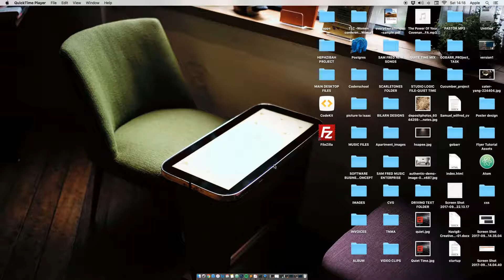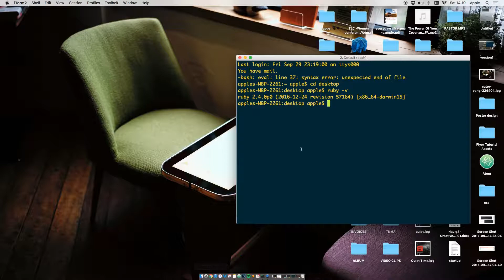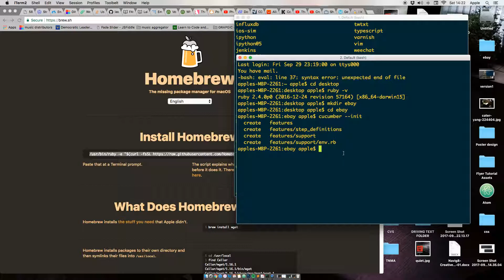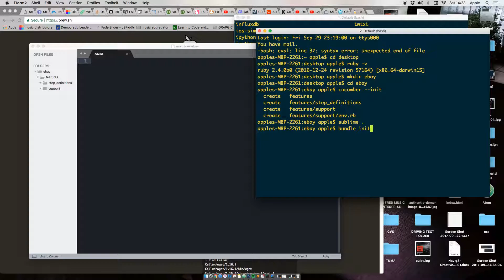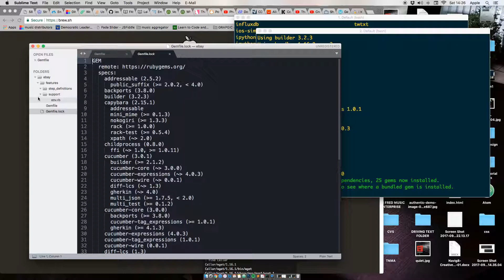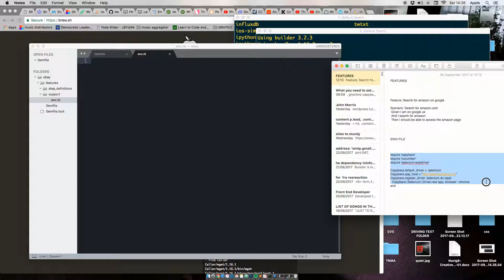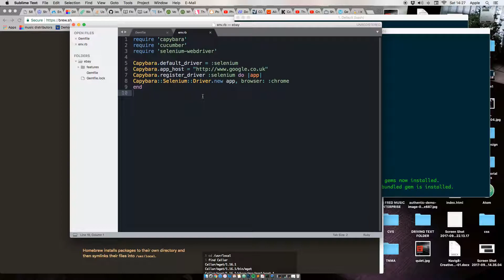how to Setup Cucumber, Capybara, Selenium Test Automation Environment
Cucumber setUp, selenium,  capybara, testing automation environment on your local server and start testing for beginners